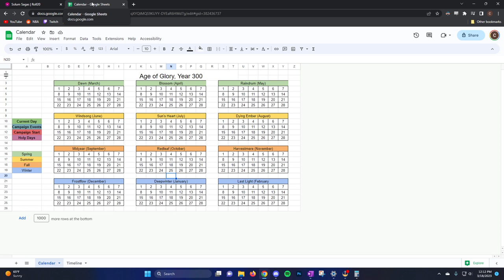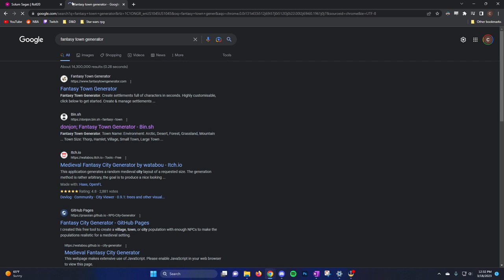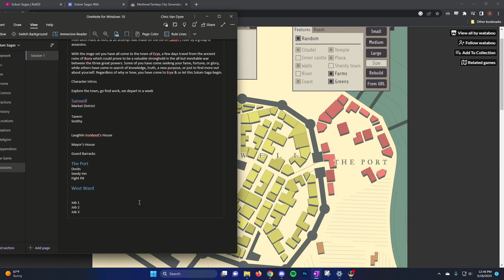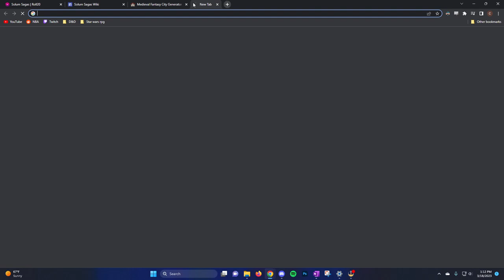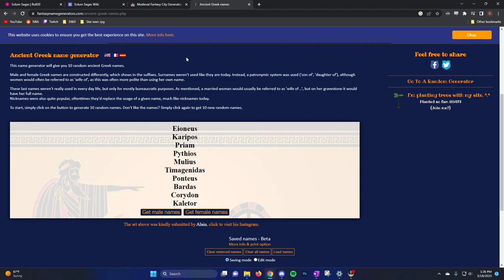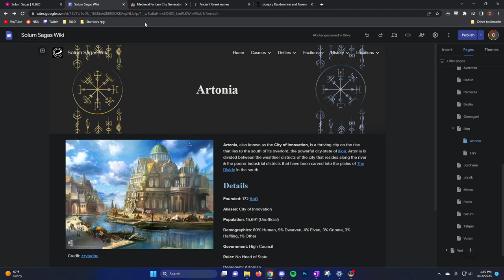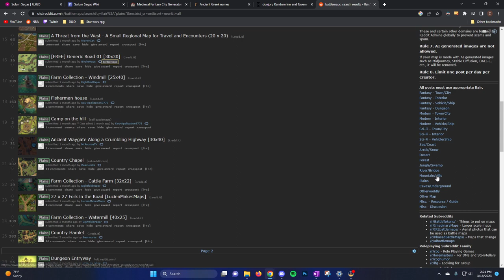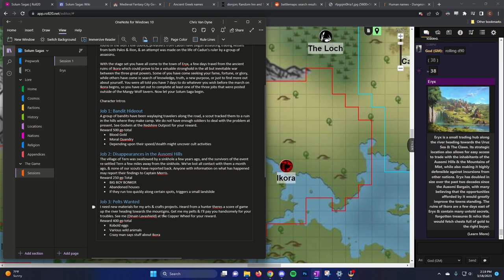Session 1 Prep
Some Session 1 Campaign Prep, or part of my process towards it at least

Music that was playing by Daniel Ran